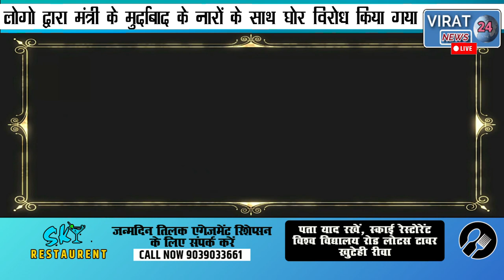मंत्री बिसाहुलाल के विवादित बयान के बाद जमकर हो रहा विरोध लोगों ने लगाए मंत्री के मुर्दाबाद के नारे